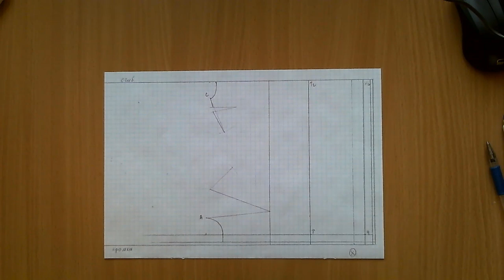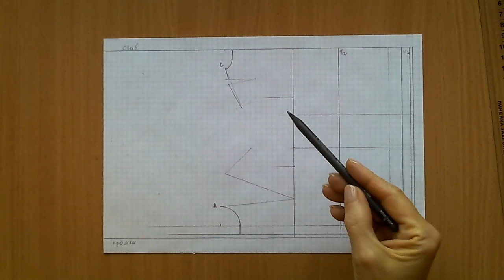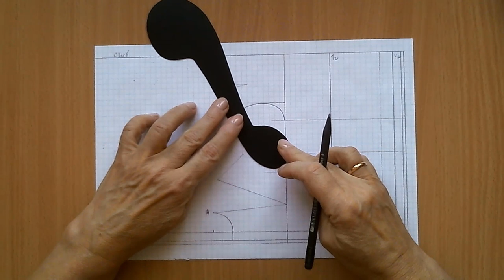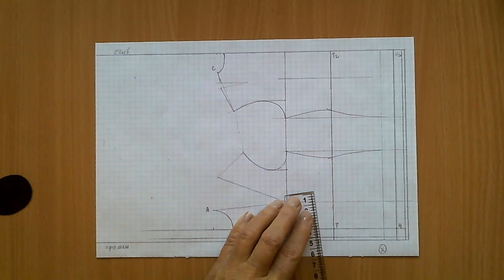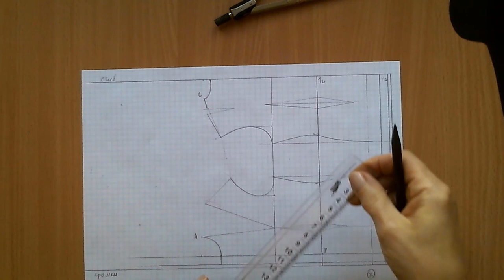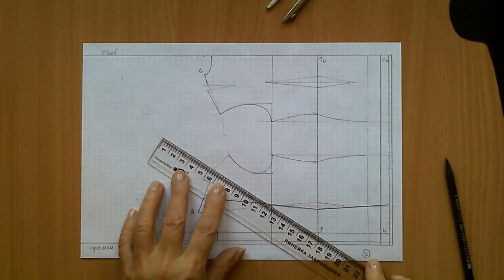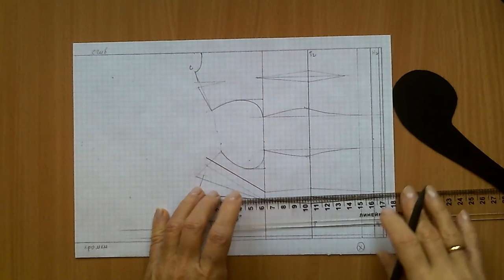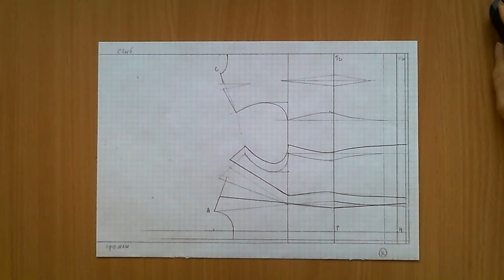Построение рельефов сразу на ткани часть 2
Наша одежда - платья, жакеты, пальто, блузки, рубашки, халаты часто содержат рельефы. А в них прячутся все вытачки. И во время раскроя обычно делают бумажные выкройки. На это уходит довольно много времени.
Чтобы его сократить, я предлагаю применить следующие приёмы моделирования. Но делать это не на бумаге, а выполнять раскрой изделия с рельефами сразу на ткани.
При этом будем пользоваться таким приёмом моделирования, который называется параллельная раздвижка.

платье выкройка
пошив одежды
галина коломейко
безлекальный метод кроя